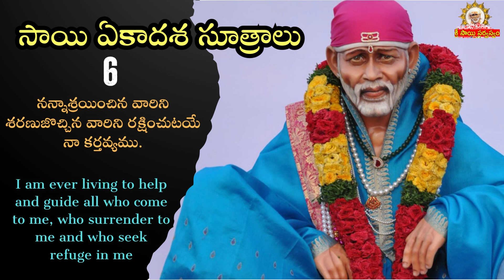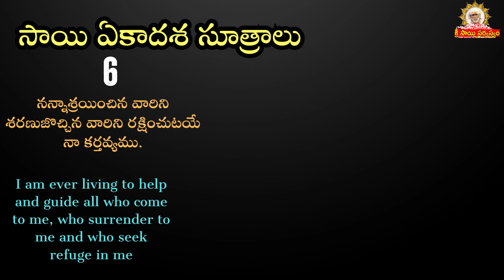Sai ekadasa Sutralu, Saibaba 11 assurances I Sai Baba 11 assurances I Sai ekadasha sutras 11 Sutras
Sai ekadasa Sutralu, Saibaba 11 assurances I Sai Baba 11 assurances I Sai ekadasha sutras 11 Sutras maansitv saibhojan srisaisandesh saisarvaswamremedies saisarvaswam Official Youtube Channel of Grand Master Sri Sai Viswachaitanya.

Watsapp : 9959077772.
Fb: sai viswachaitanya swamiji.
goldenlotus444.